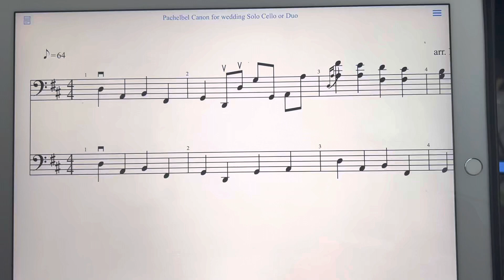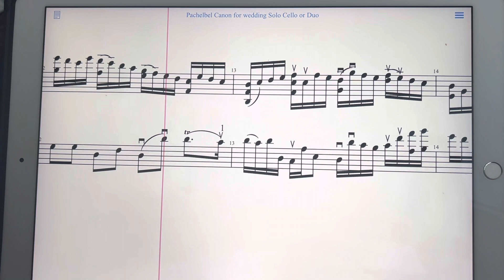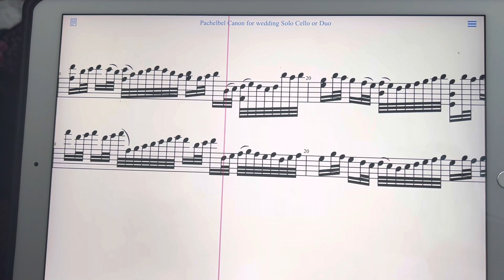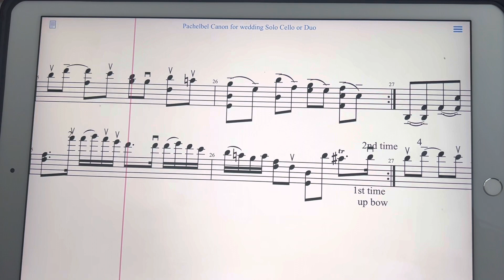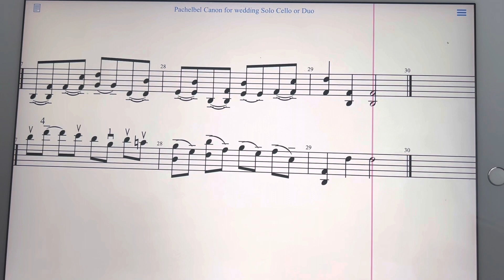Pachelbel Canon for solo cello or cello duo; Arrangement. Slow piano playback￼￼ practice￼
As I am asked to play Pachelbel Canon for occasions as a solo cellist, I made an arrangement with lots of double stops.

I added a second cello part that a student could learn, or another cellist for duo.
Much of the bottom part is made simpler but would make learning the top part easier.￼

It isn’t strictly a canon, but covers the material, (which is great to have￼ for playing￼ for special occasions).￼